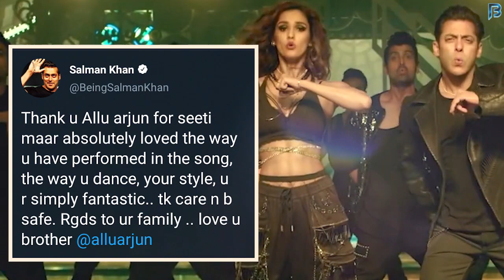After Dance On Allu Song Seeti Maar Salman Khan Thank You To Allu Arjun